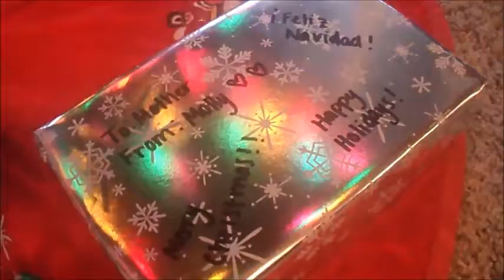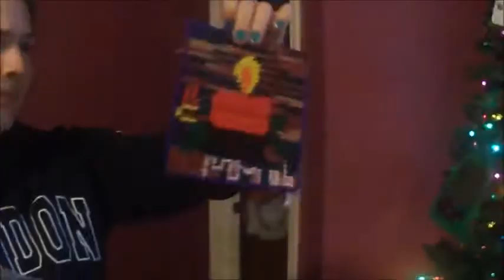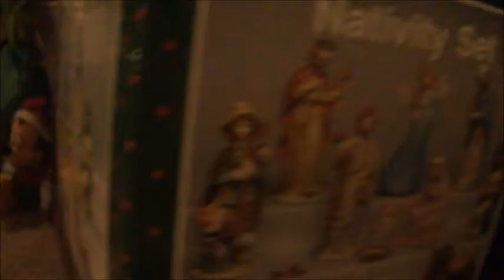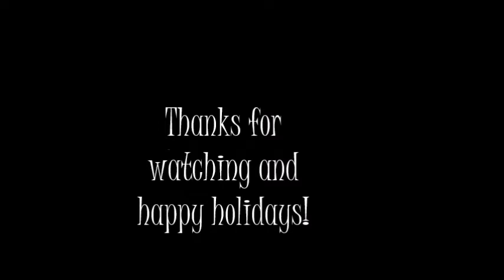Molly B's Christmas Special